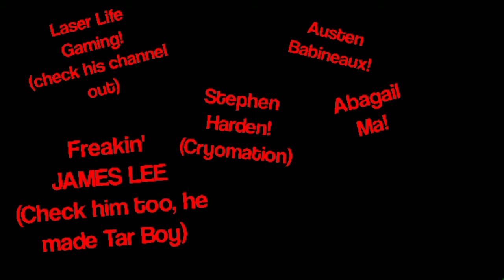50 Subscribers special!!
Again thank you all and I apologise if I forgot someone